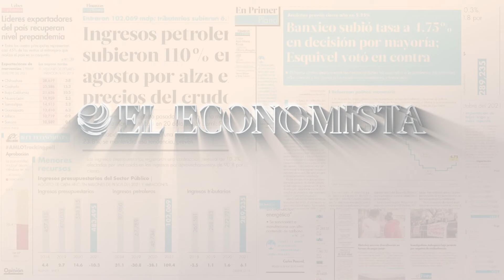Una francesa sube 110m de la Torre Eiffel a pulso con una cuerda, nuevo récord mundial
La francesa Anouk Garnier ascendió este miércoles, a pulso y con una cuerda, 110 metros de la Torre Eiffel, del suelo al segundo piso del emblemático monumento, estableciendo un nuevo récord mundial en esta disciplina.